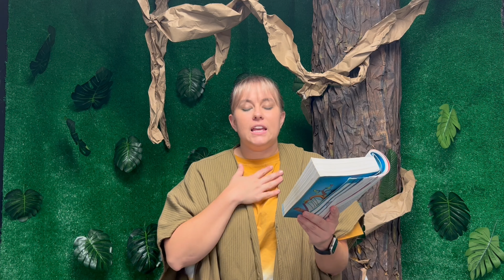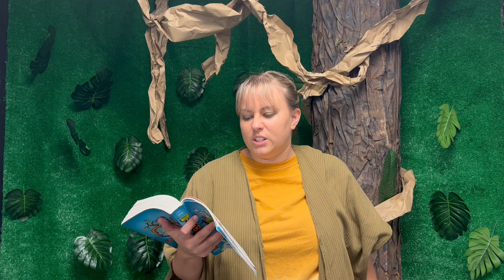We Follow God’s Lead | FBC kids | First Baptist DeLand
September is here, which means everything pumpkin spice is just around the corner! Thanks for being part of our ministry this year. We can't wait for what's ahead!

LEAD THE WAY: A 4-WEEK SERIES FROM EXODUS ON MOSES.

In the jungle, every day is an unpredictable adventure! But to safely navigate the vines, animals, and tricky terrain, we’ll need a guide to help lead us. This four-week series follows the life of Moses and his journey to leading the Israelites out of Egypt. Through his story, we’ll discover how God teaches us how to lead, and learn how to follow God’s lead as God leads us to safety, and to what we need.

Question of the Month:

In your opinion, what are the biggest challenges facing kids today?